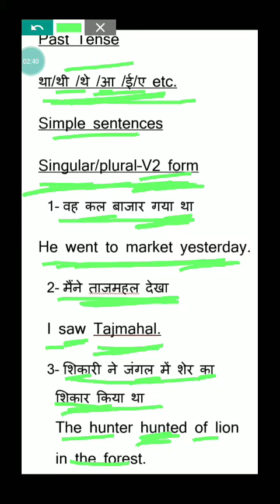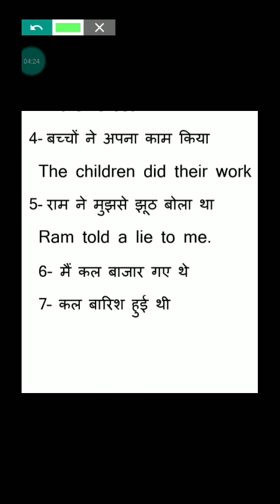past Indefinite Tense part #1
Simple past tense zero level se sikhe
by @MadhviAcademy20
1. past tense
2. past tense by madhvi academy 2.0
3. negative tense by madhvi academy 2.0
4. past tense conversation
5. past tense in english grammar